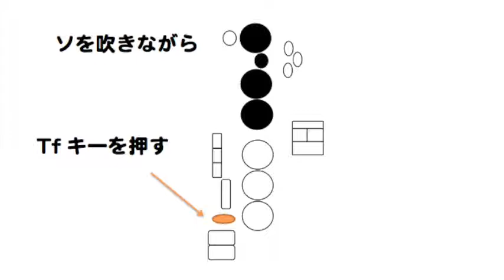サックスミニレッスン Vol. 14「ソの音程が低い時の替え指」/ Saxophone mini lesson Vol.14 When the intonation of G is too low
ソの音程が低い時の替え指を説明しています。